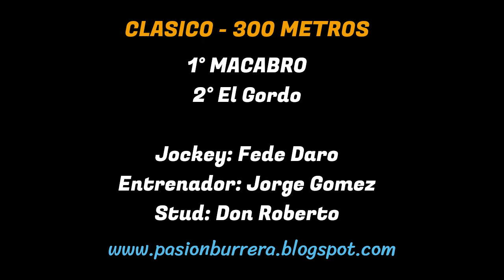MACABRO: JOCKEY CLUB ALIANZA SPORT LA FRANCIA (16-10-2023)